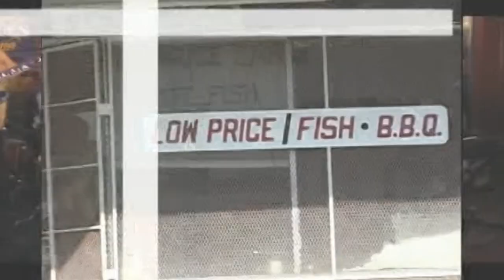Jackie Bell Live! Mississippi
Jackie Bell Live! Mississippi Blues is in a word Awesome!
Now! High Sky Tv On Amazon Prime